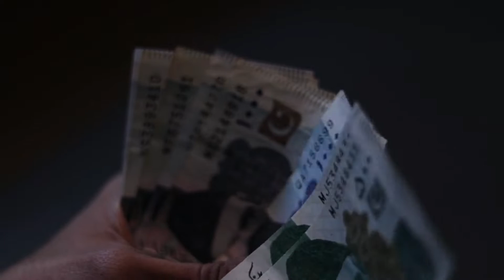پیسوں سے خوبصورتی خریدی اور آج ۔۔ پاکستان اور بھارت کے 10 شوبز ستارے